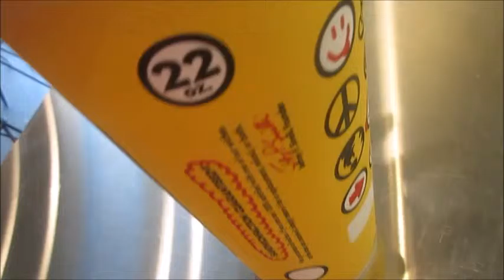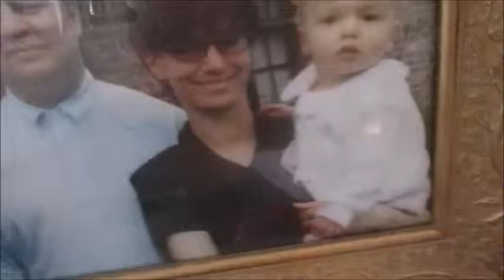Daddy Daughter Day! 7/25/15